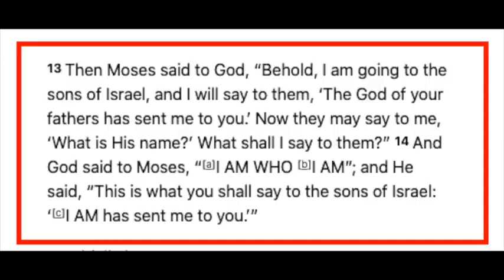Bob takes on Atheist & Pantheists ft Steve the Atheist Speakers' Co 480 x 854